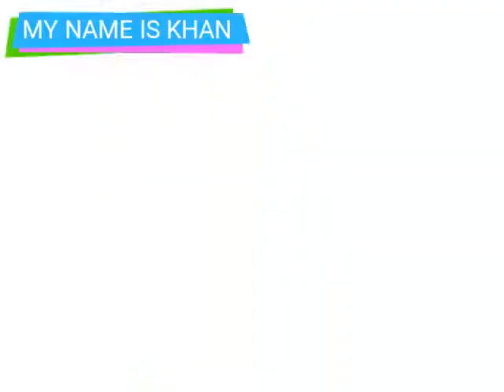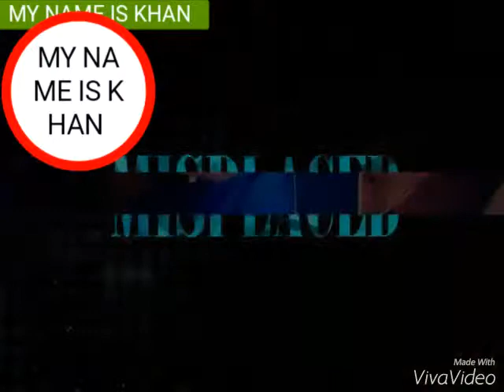ji ji ji den sole ji